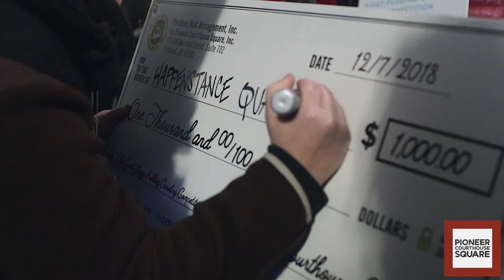The Great Figgy Pudding Caroling Competition 2018 at Pioneer Courthouse Square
Together, Pioneer Courthouse Square and Portland Mall Management, Inc. hosted the 5th Annual Great Figgy Pudding Caroling Competition that was originally held throughout Downtown in the early 90s. The Great Figgy Pudding Caroling Competition is a fun and festive event that brought caroling groups of all ages to the heart of downtown, competing for the $1000 Grand Prize!